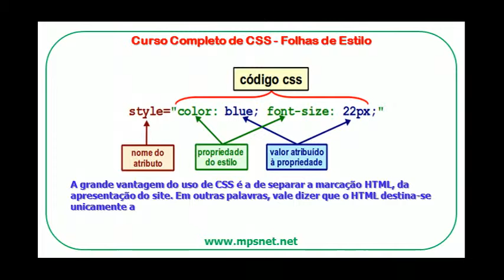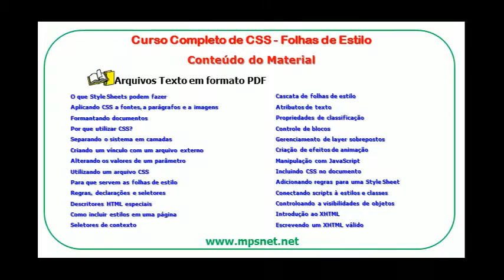Curso Completo de CSS Folhas de Estilo TE0074